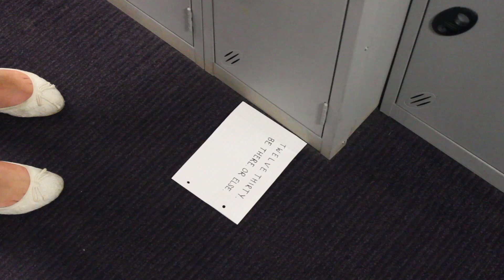Brick With Bullets 2 S A F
OCR Induction